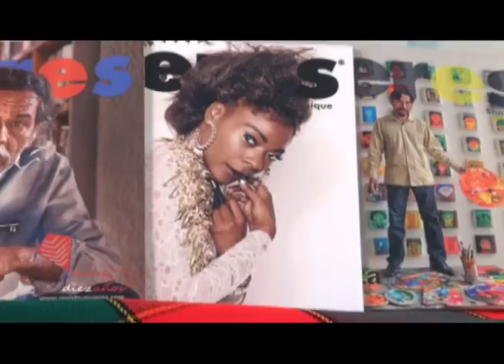Punto Final 28-Abril-17 parte 1